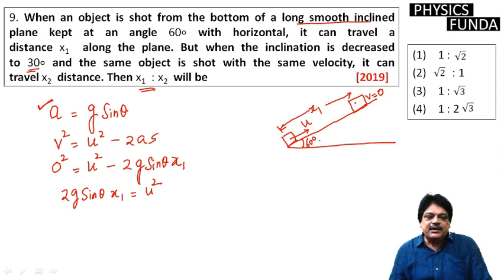When an object is shot from the bottom of a long smooth inclined plane kept at an angle 60∘ with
9. When an object is shot from the bottom of a long smooth inclined plane kept at an angle 60∘ with horizontal, it can travel a distance x1  along the plane. But when the inclination is decreased to 30∘ and the same object is shot with the same velocity, it can travel x2  distance. Then x1  : x2  will be                                                   [2019]